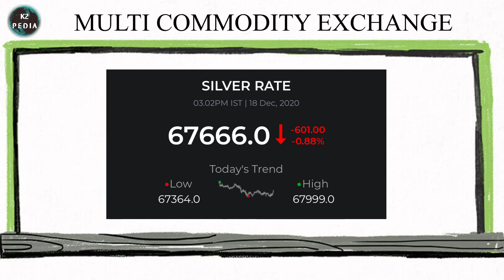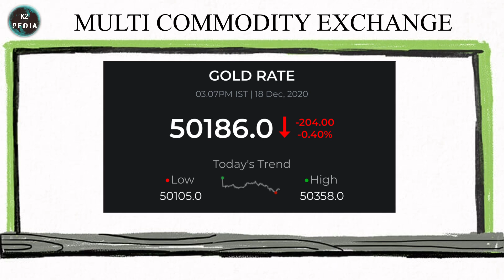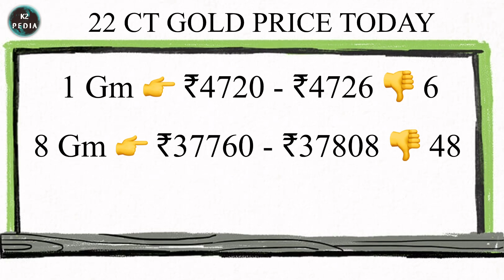சற்றுமுன் குறைந்த தங்கம்??? GOLD RATE??? GOLD PRICE??? GOLD RATE TODAY??? GOLD PRICE TODAY??? GOLD??